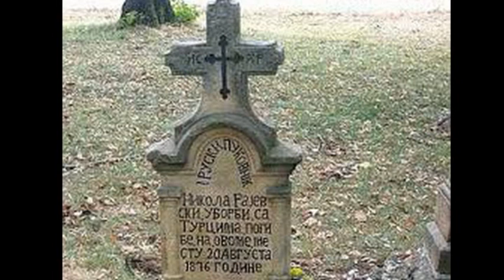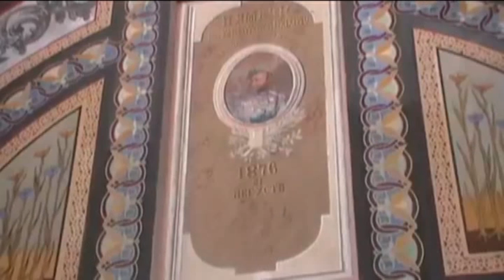KAVKASCI IZ MOZGOVA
Odgajivačnica kavkaskih ovčara "Don Vronski-Rajevski" iz sela Mozgov kod Aleksinca,posle više godina bavljenja odgojem te rase pasa rešila je da ,malte ne,krene iz početka! I to na najbolji način! Nabavkom najkvalitetnijih primeraka rase iz Rusije. Prvi štenci su već stigli!